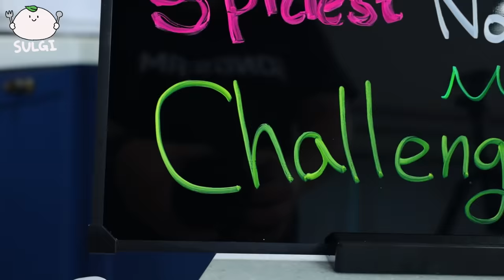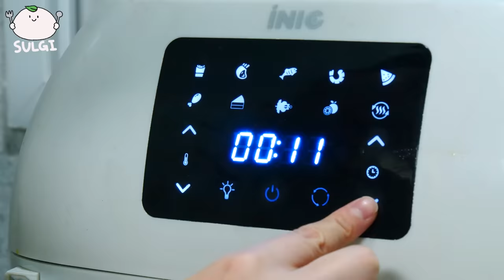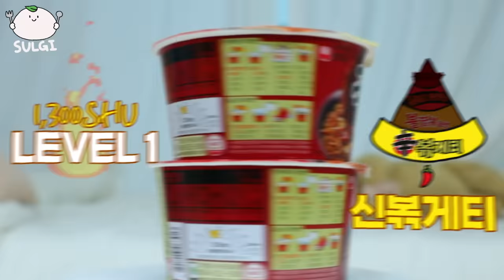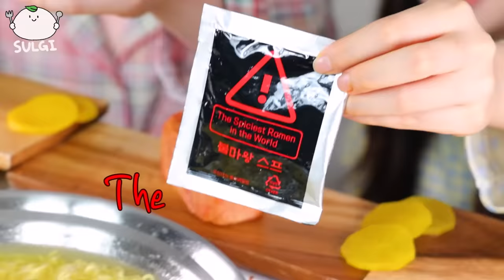ASMR MUKBANG| 직접 만든 불닭볶음면 양념치킨 핫도그 먹방 & 레시피 THE SPICIEST NOODLES EATING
🎵BGM🎵

Template
론박자막연구소